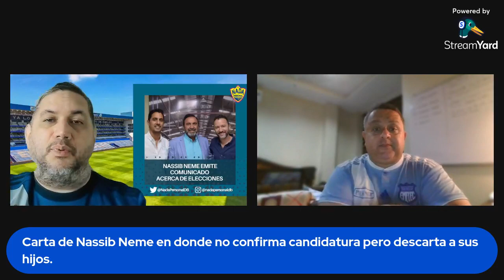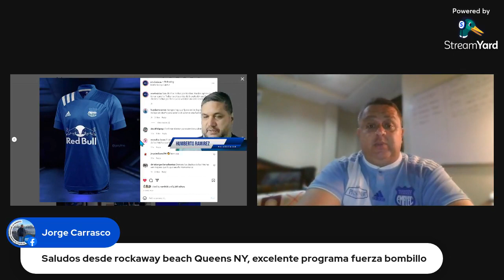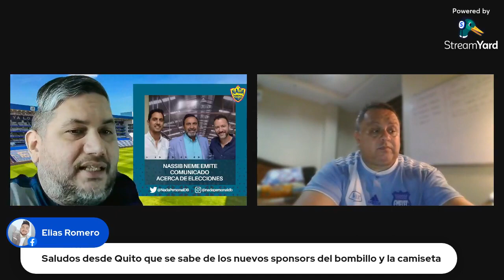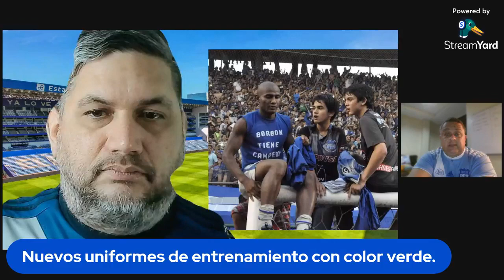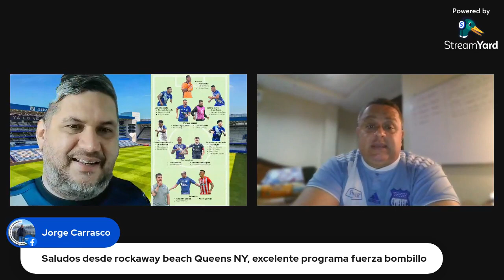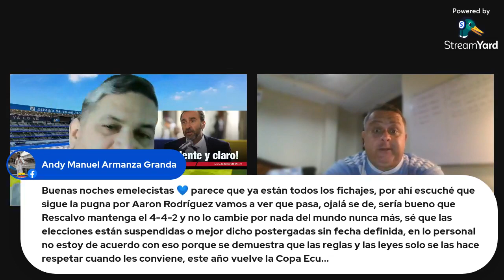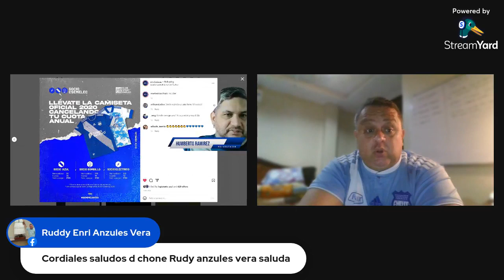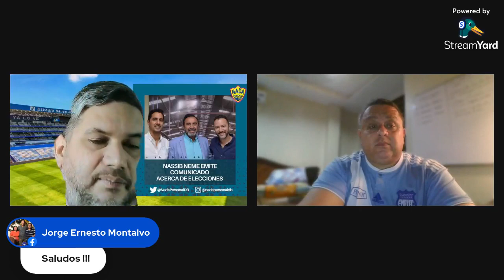¿QUÉ VA A PASAR CON LAS ELECCIONES EN EMELEC?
Programa emelexista 25 enero 2022

Temas a tratar:

- Carta de Nassib Neme en donde no confirma candidatura pero descarta a sus hijos.

- Amistoso Emelec vs Orense. alineaciones y jugadores que destacaron.

- Próximo amistoso ante Gualaceo y 9 de octubre.

- Nuevos uniformes de entrenamiento con color verde.

- Oscar Bagui se queda como integrante del cuerpo técnico.

Visita nuestra página web con toda la información para los azules de corazón